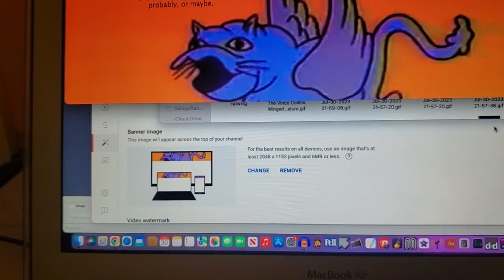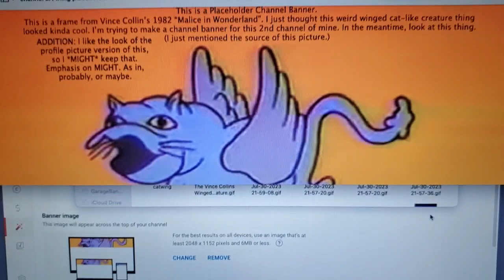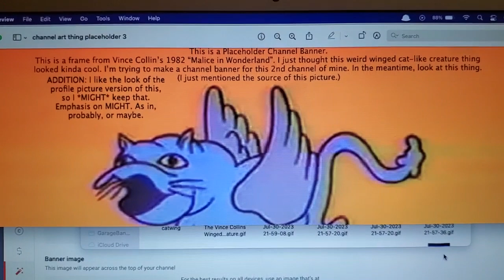My Placeholder(?) Channel Banner (as of July 30th, 2023.)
I didn't make the image. It's a screenshot of a video of Vince Collins' 1982 short (but very trippy) animated film "Malice in Wonderland". I just put it here because I thought it would look cool. I can't decide between having this picture as a temporary placeholder (eventually, I'd want to be a bit more professional with this stuff) or if I want to keep it (I thought it would be a cool profile picture.)